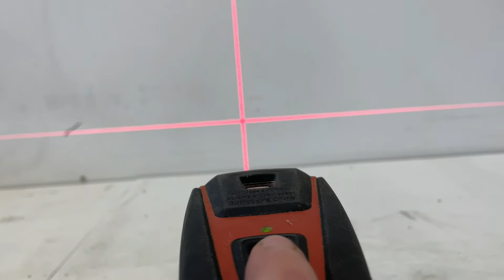Köp Punkt & Linjelaser Rött Ljus Hilti PMC 46 på Klaravik